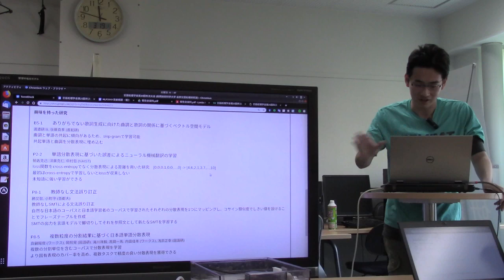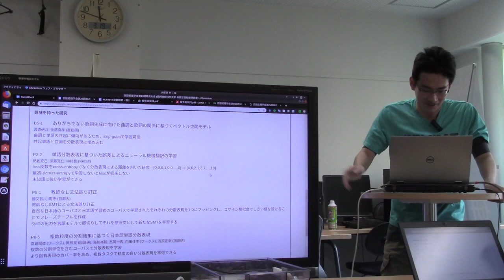NLP2019報告／勝田